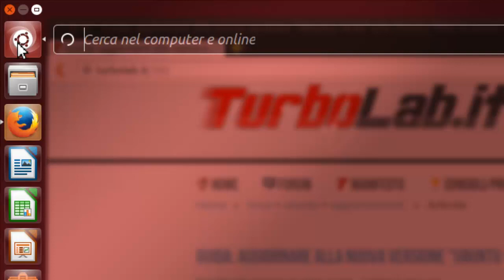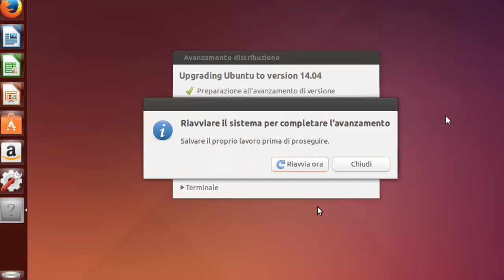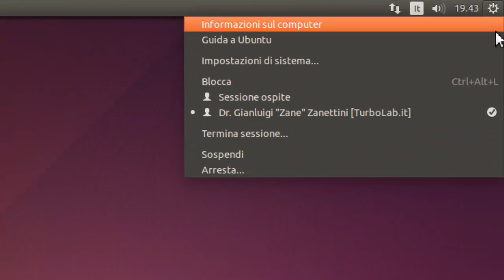Guida: come aggiornare a Ubuntu 19.10 Eoan Ermine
Ubuntu 19.10 Eoan Ermine è disponibile in versione finale! Questa guida mostra dunque come effettuare l'aggiornamento a Ubuntu 19.10 Eoan Ermine tramite interfaccia grafica. La procedura è stata testata partendo da Ubuntu 19.04, ma dovrebbe essere compatibile con qualsiasi generazione precedente (v. seguito)